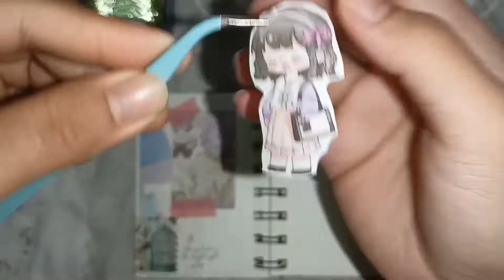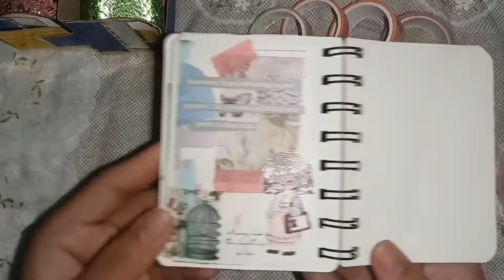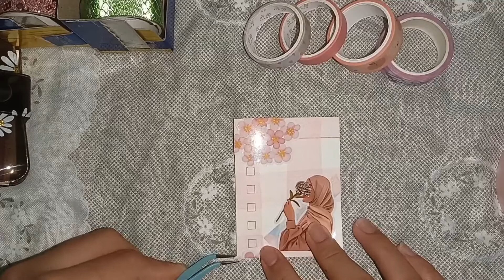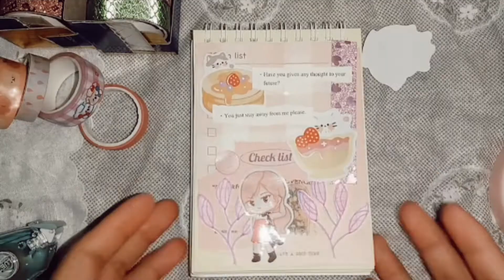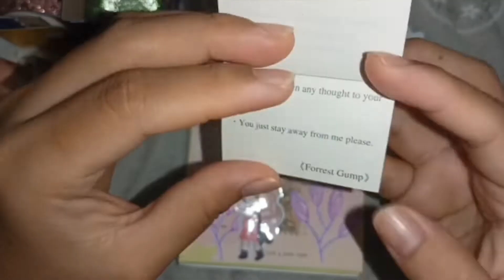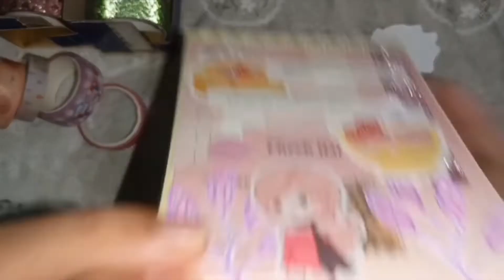Journal with me // Page 1-3